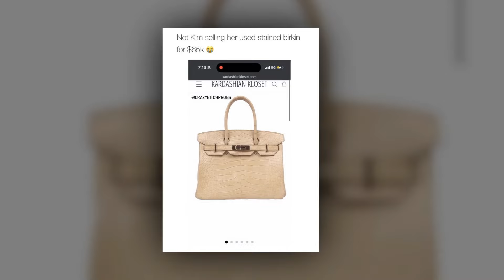LOW CLASS! Fans accuse Kim Kardashian of lying about the bag's "good condition" after she sells the